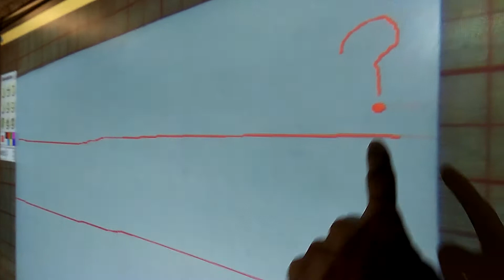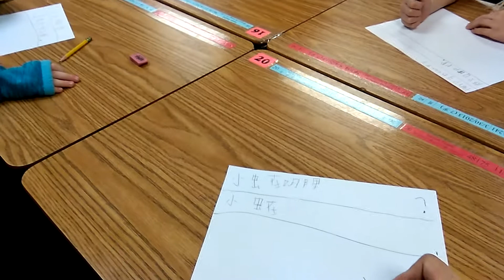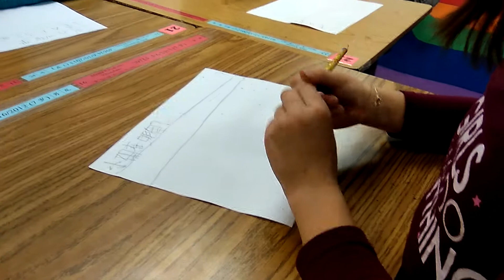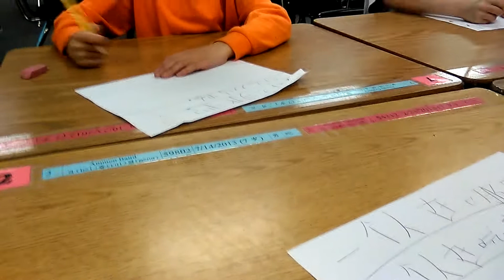Northlake Elementary Chinese Dual Immersion RED class 2019-2020 (01/29/2020) Free writing 1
Free writing.
one Question.
one answer.